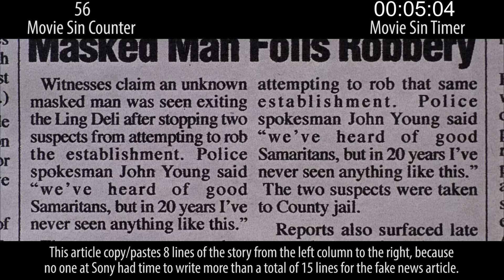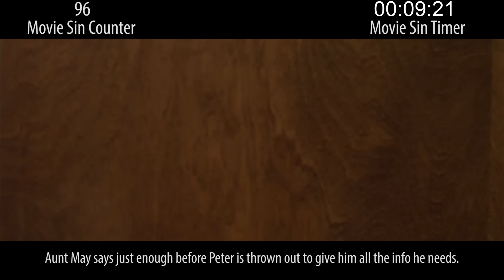Everything Wrong With Spider-Man In 11 Minutes Or Less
With The Amazing Spider-Man 2 releasing worldwide, we thought it was time to finally crack open the original Raimi Spider-Man trilogy and look for sins. Because the sin-counter is a great power, we did our best to execute great responsibility. We probably failed.

Thursday: You guessed it... Spider-Man 2 sins. Yup, yup.